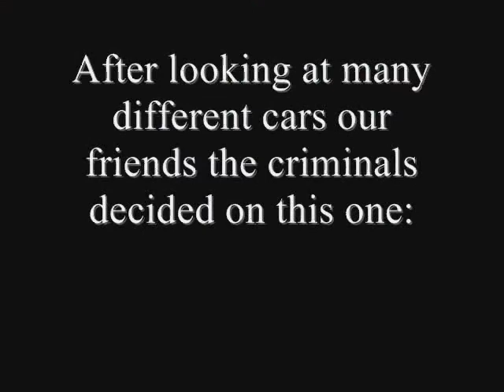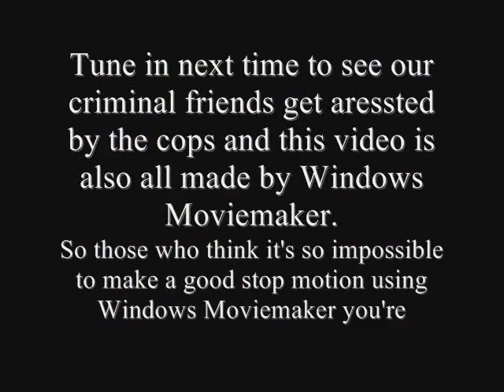Criminal Cars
This ideo is a series 1 each month will bereleased and sponcered by a different person.